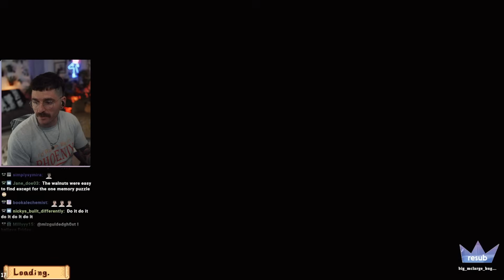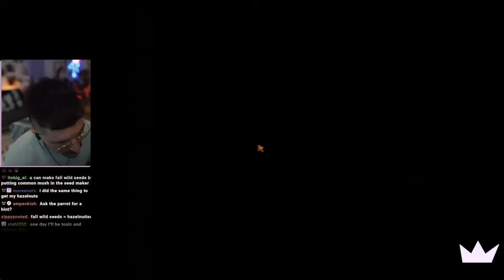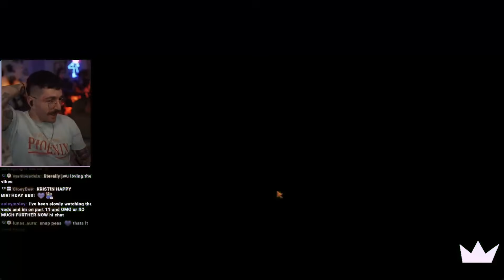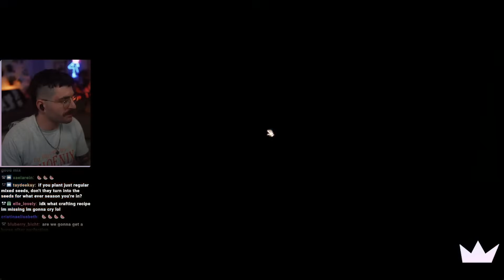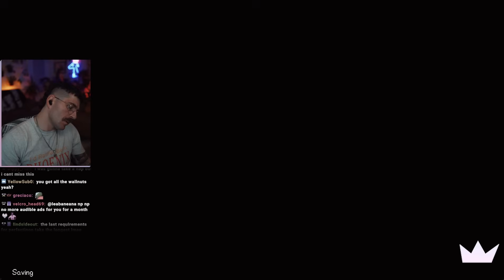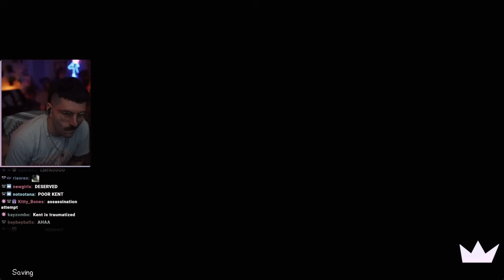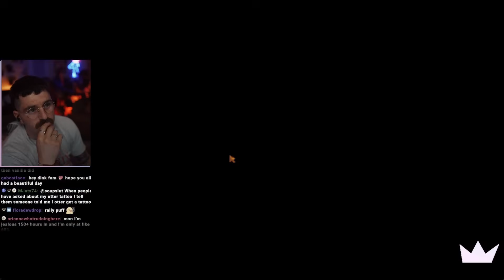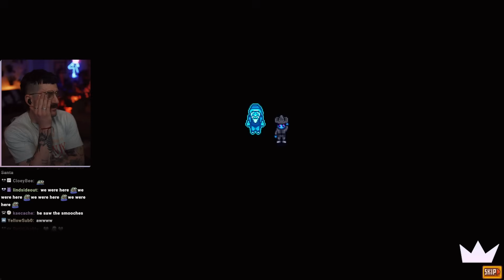we grinded for this view // stardew valley pt. 100%